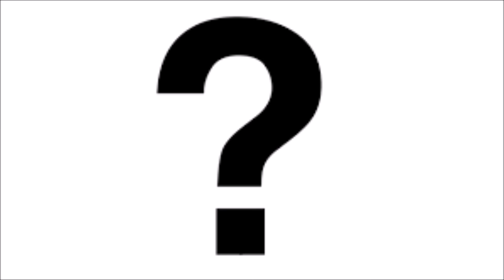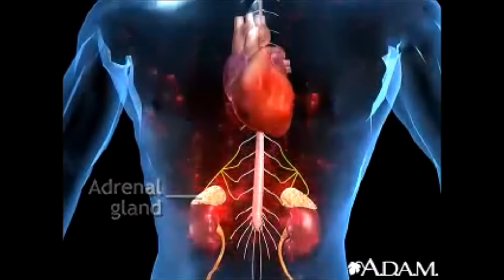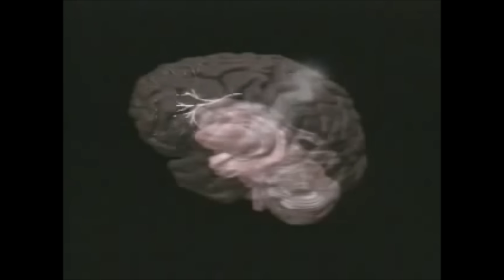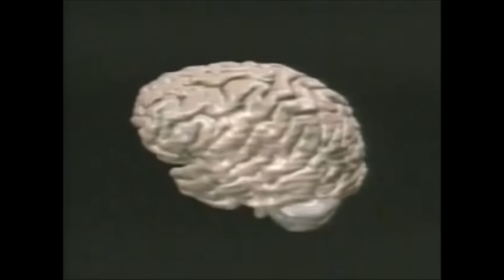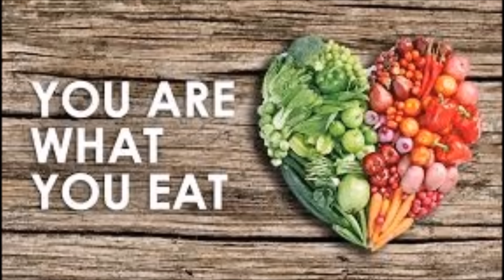What if ... We Chose the Broccoli Over the Chocolate Cake?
Dr. Dan demonstrates the fundamental psychological and spiritual challenges of indulging the senses, addiction and the problem with our attachment to external stimulation.